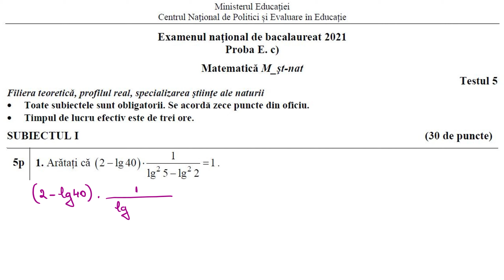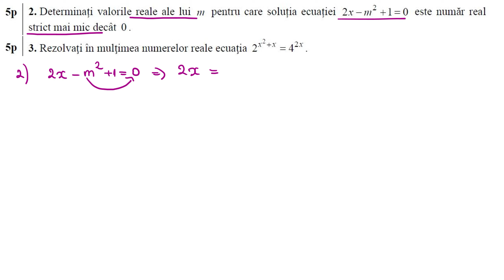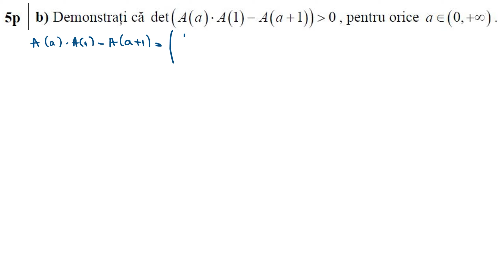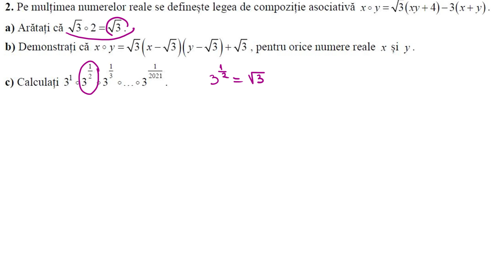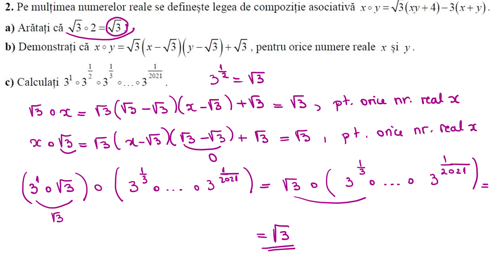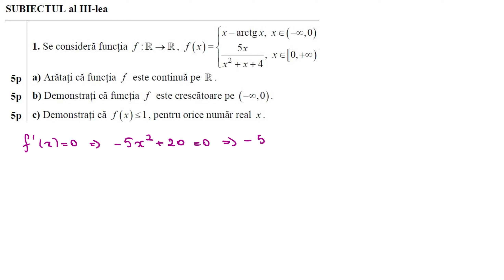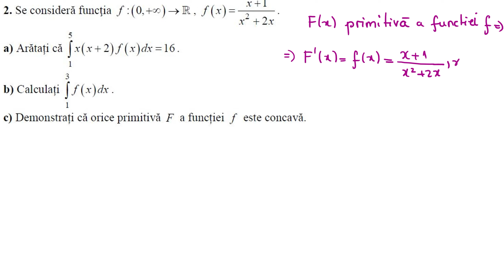Bacalaureat 2021 matematica Test 5 Stiinte ale naturii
Testul 5 de antrenament, rezolvat detaliat, pentru științe ale naturii, bacalaureat 2021.
Like 👍  daca ti-a fost de ajutor acest video.
Share/Distribuie acest video pentru a-i ajuta și pe alți colegi.
Pagină de Facebook  LearnMathEasy
Grup pentru părinți și elevi pe facebook:  Grup LearnMathEasy
Instagram @learnmatheasy (aici postez fișe cu noțiuni teoretice: formule, reguli de calcul, exerciții rezolvate, fișe de lucru pentru verificarea însușirii cunoștințelor).
Pe curând!  😊